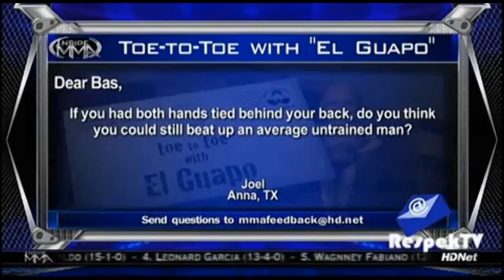Bas Rutten MMA Legend loves Headbutts LOL video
very funny and dangerous Boss Bas Rutten (MMA Legend) LOL video :)